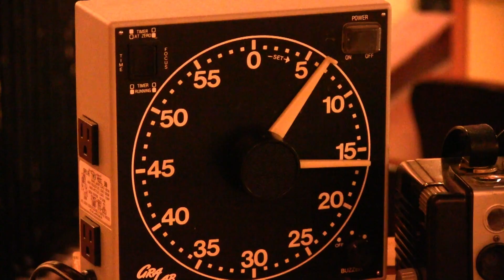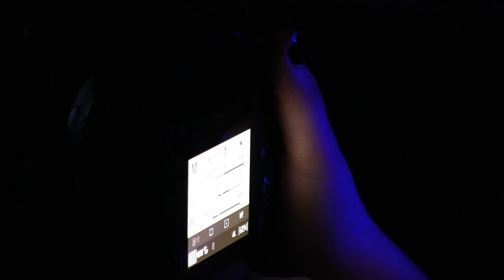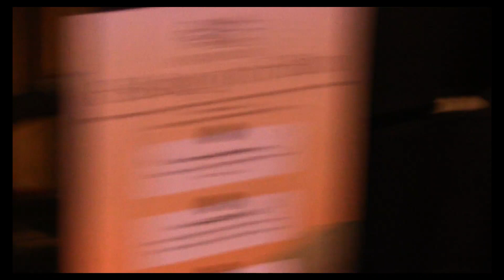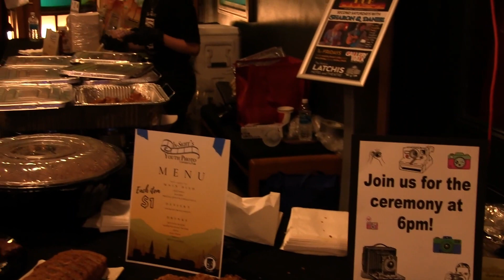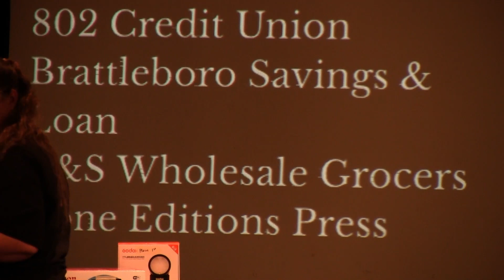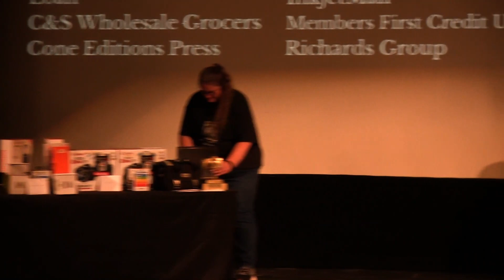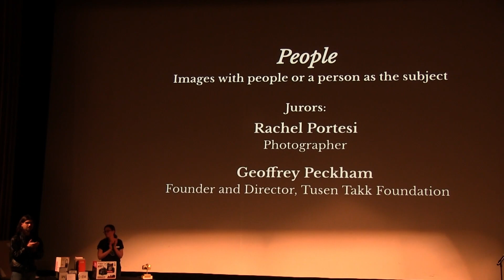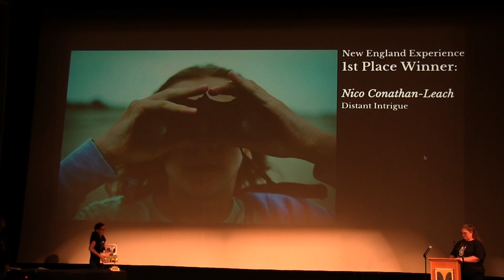Couch Potatoe Productions: 1st Annual In-Sight's Youth Photo Contest & Fair at the Latchis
In-Sight Photography Project announces its first Youth Photo Contest & Fair.

The competition is open to youth 11 to 18 who live within an hour of Brattleboro. Contestants are invited to submit one image in each of the following categories: Analog Film, Artistic, People, Places, and The New England Experience. The deadline to submit images is Aug. 20. Images submitted into the contest will be exhibited in In-Sight’s gallery on September 1st through October 6th. Three winning images in each category will be selected by a jury panel to win awards in each category. The top award being a DSLR camera kit. Submissions are open now.

Cathy Cone, esteemed photographer and long-time In-Sight supporter, whose works are in the collections of IBM, Hallmark Fine Art Collections, American Express, among others, is the event’s honorary chair. As a long-time supporter of In-Sight and its students, Cathy says this is an opportunity for the community to encourage and help guide a young photographer’s dreams, especially now when the visual arts are so much in demand. She and In-Sight are convening a blue-ribbon jury panel, along with a “red-carpet” award’s ceremony and photo fair to include a display of the submitted images, a photo booth, games, and more that will take place at The Latchis Theater on September 30th.

Most photography contests require entrance fees, but this competition is entirely free to youth thanks to the help of the community. In-Sight’s Youth Photo Contest & Fair has already received support from a growing list of individuals and businesses including Vermont Center for Photography, 802 Credit Union, Brattleboro Savings & Loan, C&S Wholesale Grocers, Members’ First Credit Union, The Richards Group, Trust Company of Vermont and the Brattleboro Reformer.